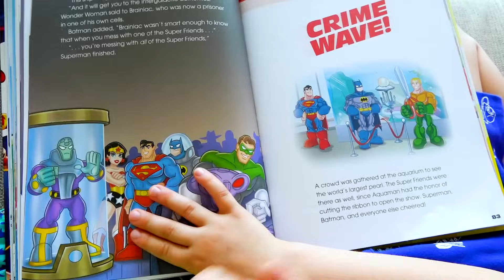يبحث فلاد عن الالعاب المفقودة